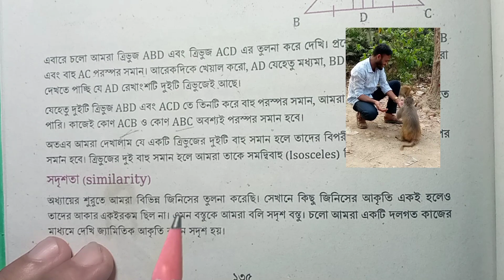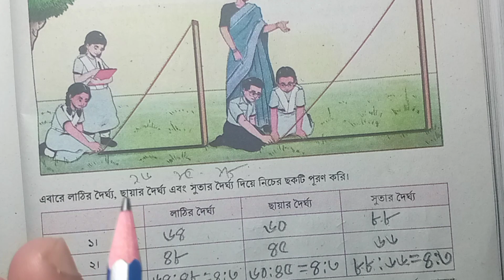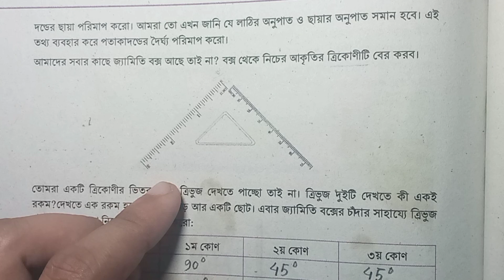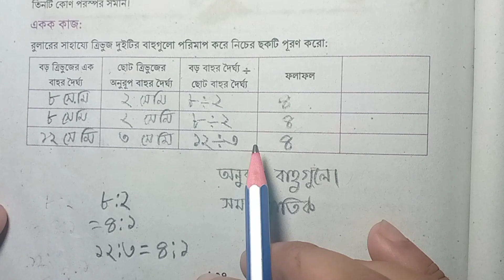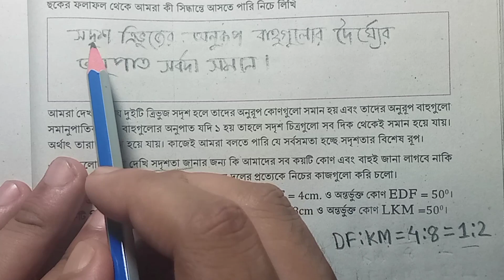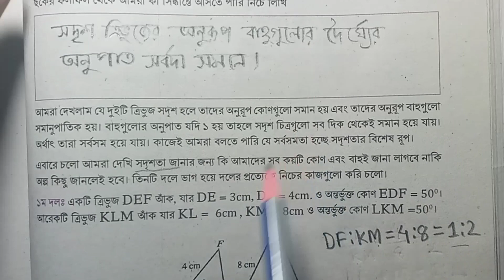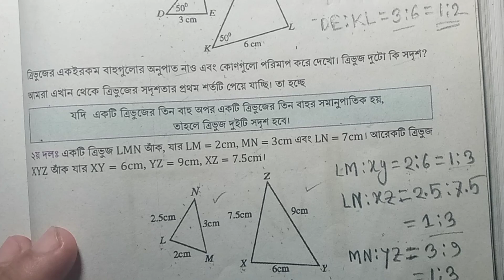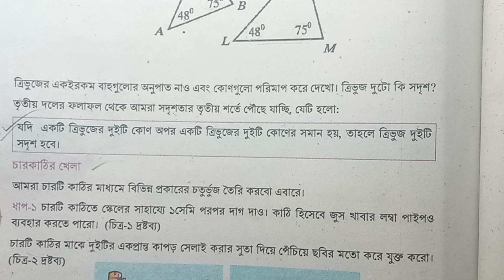সর্বসমতা ও সদৃশতা | পৃষ্ঠা -১৩৫-১৩৯| গুরুত্বপূর্ণ সূত্রের আলোচনা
সর্বসমতা ও সদৃশতা | পৃষ্ঠা -১৩৫-১৩৯| গুরুত্বপূর্ণ সূত্রের আলোচনা |ত্রিভুজের সর্বসমতা